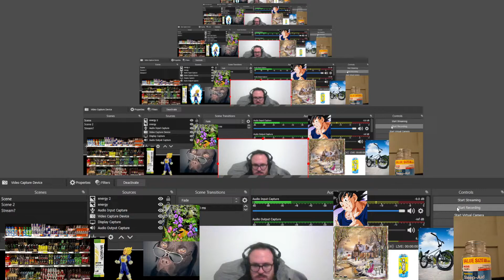innit? 6.20.22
innit though?